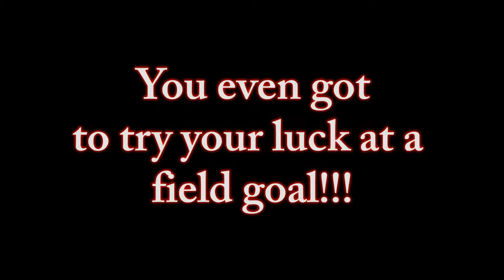Jeffery Deroche's Last High School Football game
Senior Jeffery Deroche plays his last game as a Tiger in Terrebonne High vs H. L. Bourgeois High school football.